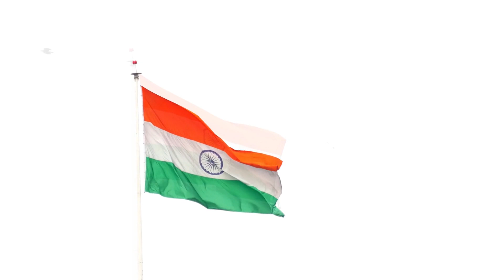India Flag: Patriot Series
This video is a powerful statement on patriotism, showcasing the beauty and strength of the India  flag. We are reminded of the sacrifices made by those who have served to keep this nation strong and free. Remember the power of patriotism, the strength and resilience of the India spirit, and the importance of standing together in times of struggle and difficulty.